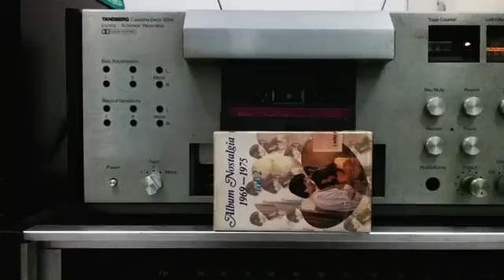Tanberg 3034 cassette deck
Masih bersama bos Samuel Sampurna
dengan salah satu koleksinya
Tape deck Tanberg 3034